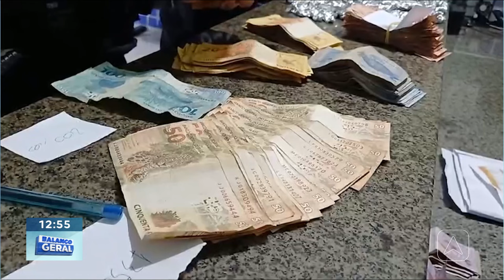Familiares de "Chapolim" são presos em Parnaíba por comercialização de entorpecentes